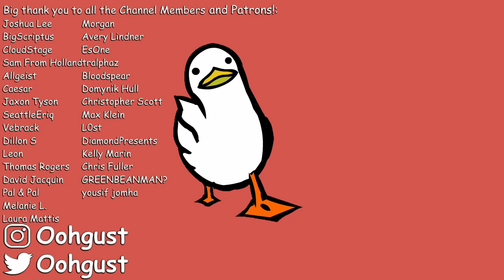The Most Disgusting Pizza Ever Made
Jack Scalfani, a man who has taken cooking to new heights, and new lows. Today, we watch as he makes what is essentially a pizza cheesecake. Buckle up.